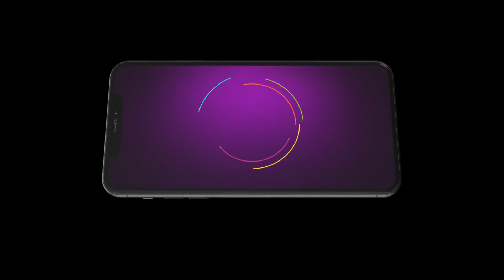Geet Dholi | Ep - 612 | Jan 2, 2024 | Best Scene 2 | Navjinder Kaur, Krishna saini | Zee Punjabi